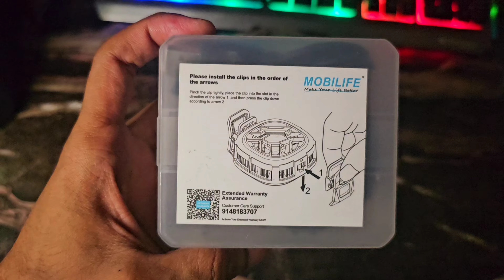Beat the Heat: Best Gaming Phone Cooler for Mobile Gamers! Android & Iphone | Mobilife Mobile Cooler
Beat the Heat: Best Gaming Phone Cooler for Mobile Gamers! Android & Iphone | Mobilife Magnetic Mobile Cooler

Explore More Products :-

In this video, we dive deep into the world of cutting-edge phone cooling technology designed to keep your device cool and your gameplay red-hot. Discover how these gaming phone coolers work seamlessly on both Android and iOS platforms, ensuring a smooth and lag-free gaming experience.

Highlights:

1)Learn about the top gaming phone coolers that can significantly reduce heat during intense gaming sessions.

2) Boost your device's performance and say farewell to slowdowns caused by overheating.

3) Explore the features that make these coolers the must-have accessory for mobile gamers.

4)Get expert insights and recommendations on choosing the right gaming phone cooler for your device.

Don't let heat hold you back - unleash the full potential of your mobile gaming experience! Watch now and stay cool while dominating the gaming arena.